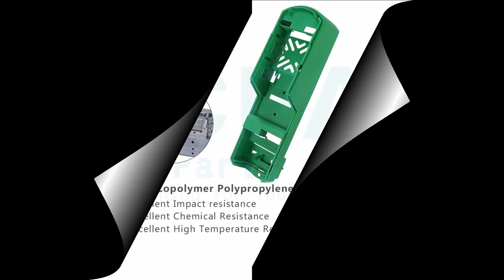Nidec Drives UNI1204LV Outer Casing Replacement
UNI1204LV Nidec Drives Outer Covering Repair Kits
where you can find the Nidec Drives UNI1204LV HMI Case, more part and product detail than you ever thought possible!

GPD1401 GPD 1401  UNI1205LV UNI-1205LV UNI1205 LV
GPD1402 GPD 1402  UNI1401
GPD1403 GPD 1403  UNI1401-R
GPD1404 GPD 1404  UNI1401VTC
GPD1405 GPD 1405  UNI1402
UMV4301 1.5T  UNI1402LFT
UMV4301 2.5 T UMV 4301 2.5T  UNI1402VTC
UMV4301 2T  UNI1403 UNI 1403
UMV4301 3.5T  UNI1403LFT
UMV4301 5.5T  UNI1403VTC
UNI1201LV  UNI1404
UNI1201LV-R  UNI1404-LFT UNI1404LFT
UNI1201VTCLV  UNI1404VTC
UNI1202LV  UNI1405 UNI 1405 UNI-1405
UNI1202VTCLV  UNI1405LFT
UNI1203LV UNI1203 LV  UNI1405-R
UNI1204LV  UNI1405VTC

VICPAS is the leading global provider of full HMI Parts for replacement, we have inventory touchscreen glass, membrane keypad and other accessories for HMI repair replacement.

Fast Quote, Global Delivery, 12 months Warranty, we also have a perfect source for hard-to-find touchscreens and keypads or even reproduce quickly.

Skype:cmt-kandy
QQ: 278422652